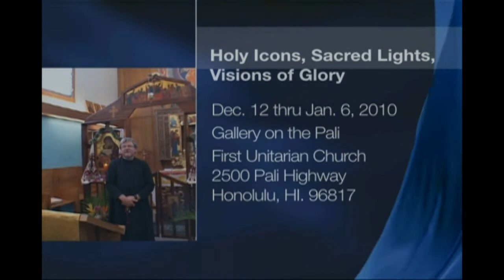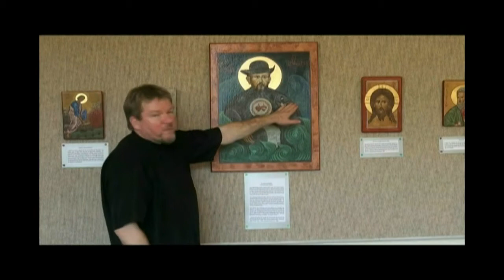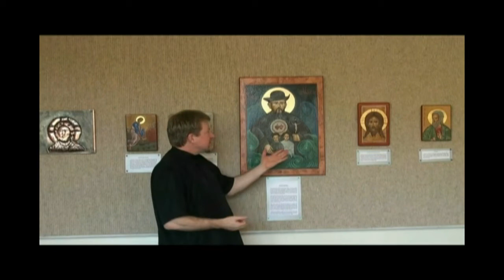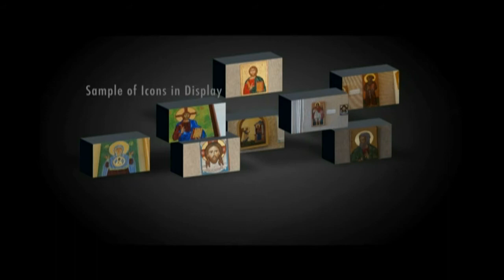Iconography - Father Damian Higgins - Sacred Art Exposition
Father is currently Abbott of Holy Transfiguration Monastery. for additional information.